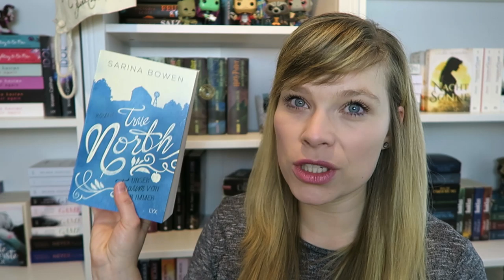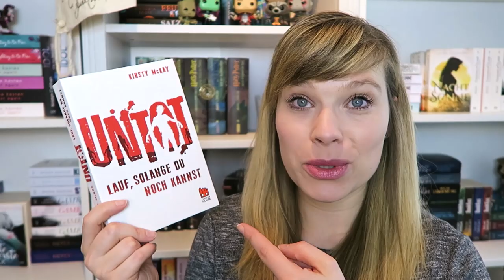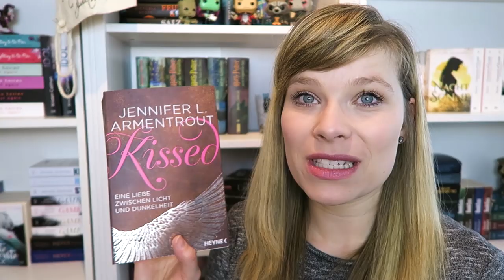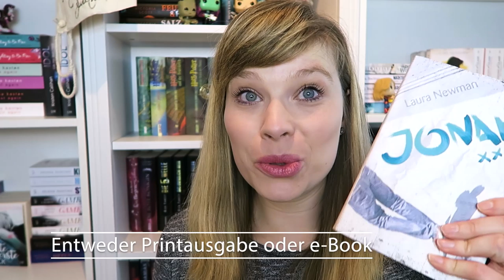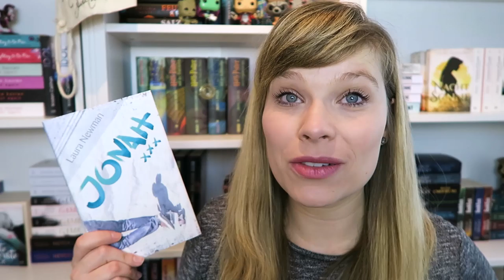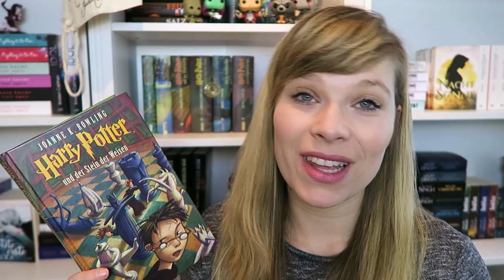TAG // Entweder Oder Buch-Tag